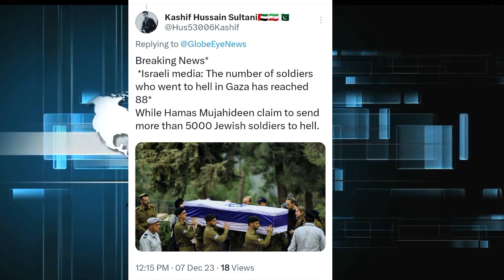यमन ने इजराइल पर मिसाइल बरसाईं / 88 सैनिक ढेर